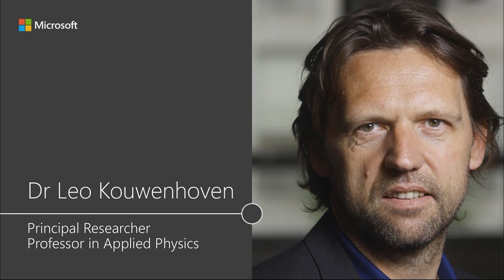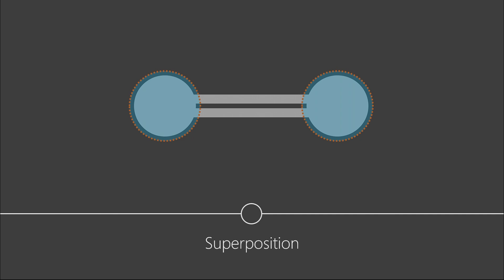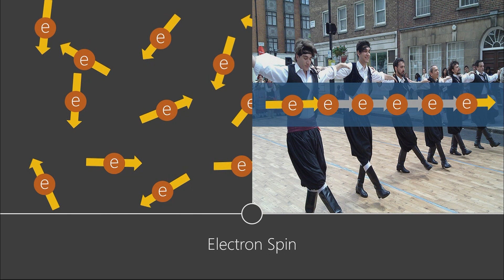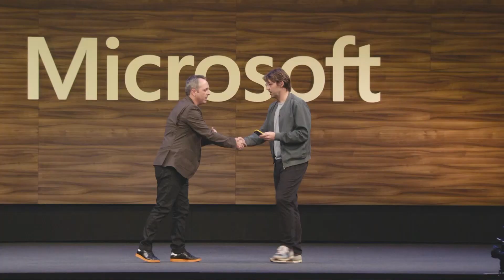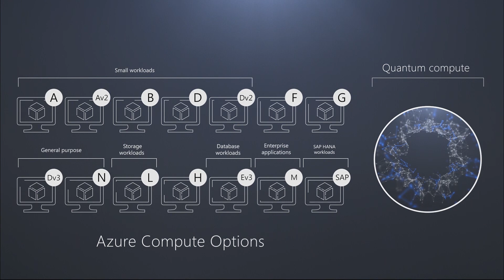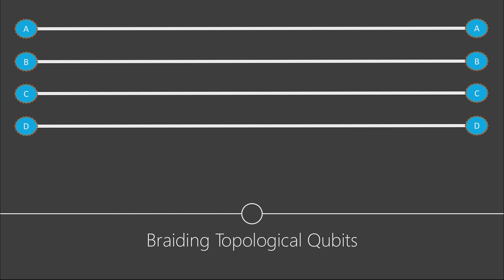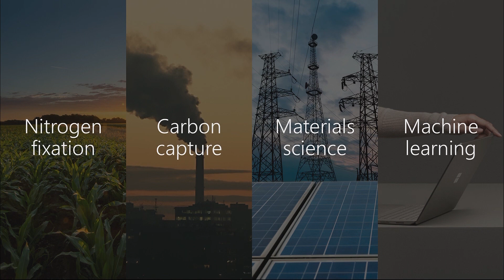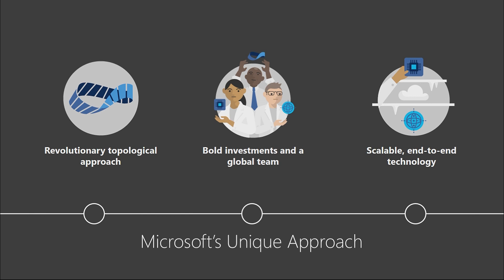Future Decoded Quantum Computing Keynote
Learn about Microsoft's unique approach to Quantum Computing.